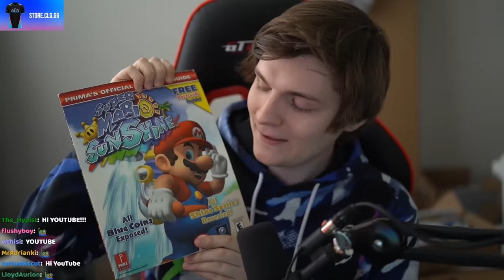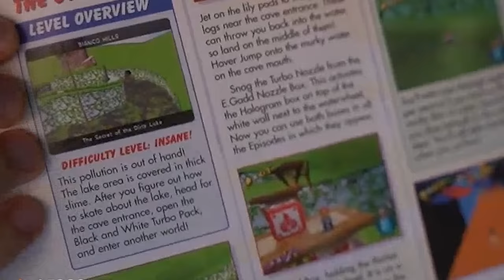Beating Mario Sunshine The Way Nintendo Intended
With a 2002 Prima Strategy Guide in hand, I will beat Super Mario Sunshine the Nintended Way.
Be sure to check out Guardian Tales, an amazing JRPG for the Switch (US)

Daily YouTube Channel:  @Linkus7Daily
VOD CHANNEL:  @OldInactiveLinkus7VODs

Timestamps:
0:00 - Airstrip
3:12 - Bianco Hills
15:08 - Ricco Harbor
21:57 -  Gelato Beach
29:28 - Pinna Park
38:51 - Sirena Beach
47:54 - Noki Bay
56:51 - Pianta Village
1:01:34 - Finale